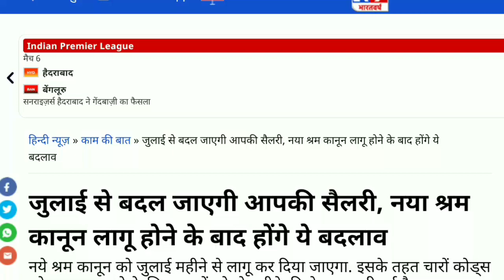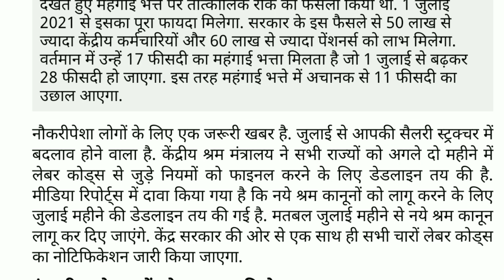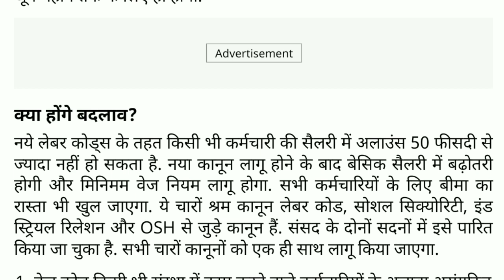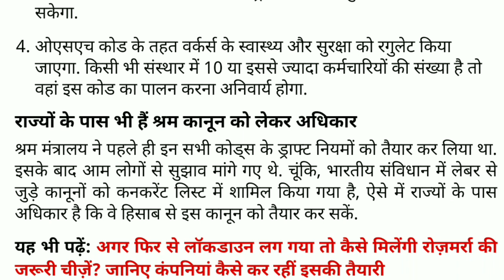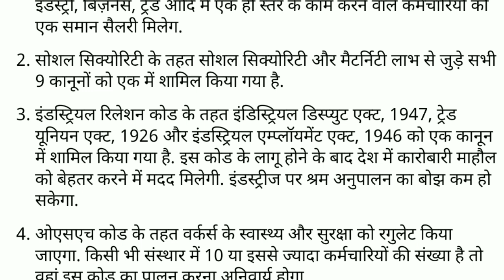Good News | सभी कर्मचारियों के लिए खुशखबरी | जुलाई से लागू होगा नया श्रम कानून | समान काम समान वेतन।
___________Like_____________

___________share___________

नया श्रम कानून 2021 क्या है
Naya shram Kanoon 2021 kya hai
New labour code 2021
New shram Kanoon 2021
Naya shram Kanoon
Minimum base 2021
Saman kam Saman vetan
Shram labour Kanoon